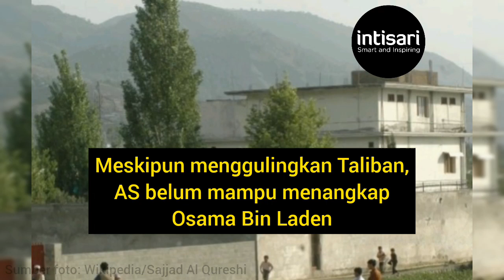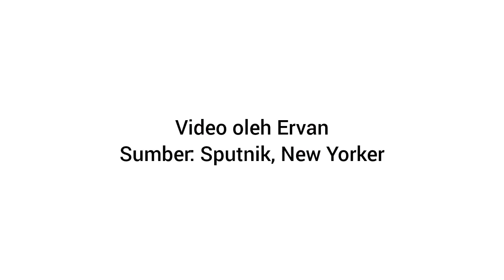11 Tahun Lalu Diklaim Telah Dihabisi Militer AS, Terkuak Keganjilan Pembunuhan Osama Bin Laden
Osama Bin Laden telah dibunuh oleh militer Amerika dalam serangan fenomenal 11 tahun lalu. Namun, beberapa saksi dan wartawan Pakistan masih percaya ini adalah kasus yang direkayasa.

11 Tahun Lalu Diklaim Telah Dihabisi Militer AS, Terkuak Keganjilan Pembunuhan Osama Bin Laden